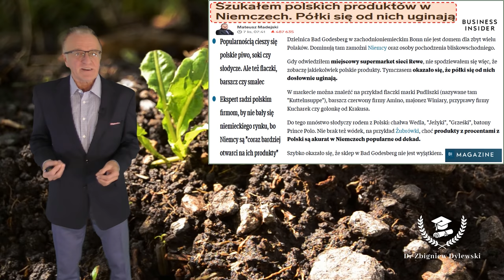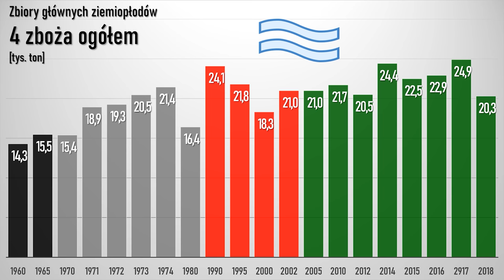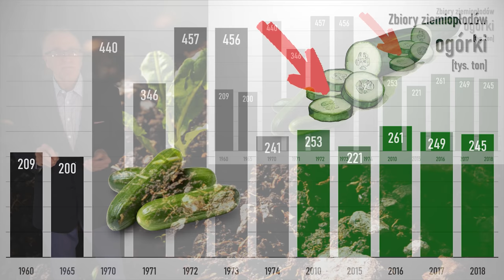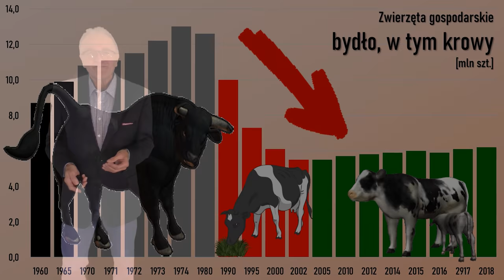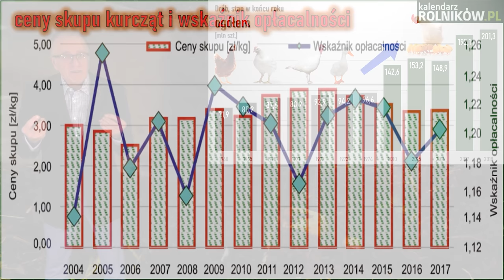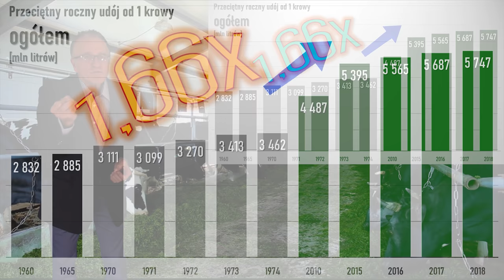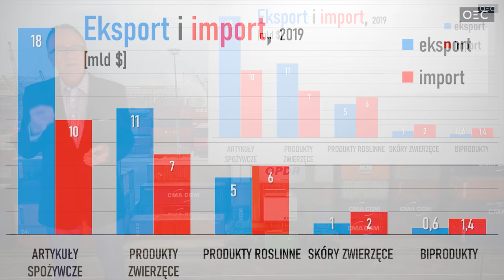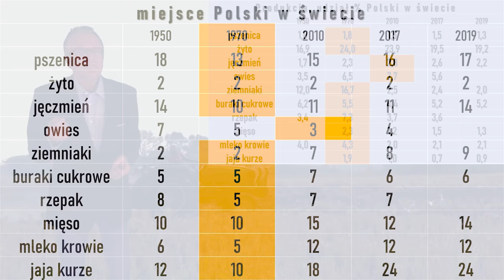Polskie rolnictwo w statystyce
Po więcej artykułów, postów i dyskusji na tematy związane z pieniądzem, gospodarką i ekonomią zapraszam na:

 Polskie rolnictwo rozwija się ostatnio bardzo dynamicznie … produkcja rośnie, eksport rośnie, pobijane są kolejne rekordy … media donoszą, że półki niemieckich marketów aż uginają się od polskich produktów … nawet nasz prezydent Duda podkreśla w swoich wystąpieniach, że jesteśmy wiodącym producentem i eksporterem rolnym w UE ...

a my pokażemy sobie dane statystyczne GUS ... i porównamy naszą obecną produkcję rolną z tym co było za Gierka, a nawet za Gomułki :-)